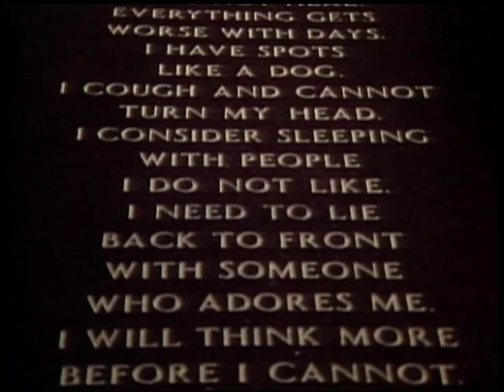AIDS in the Arts: Text & Subtext (1989)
This is a State of the Arts feature from 1989,  the early days of the series.  AIDS was killing thousands and there was no cure or effective treatment.

Prejudice and fear caused many to stigmatize the sick, largely gay men and intravenous drug users. The arts community was hard it.  State of the Arts producer Amber Edwards looked at how artists were coping and how the epidemic, not yet considered a pandemic, was affecting their work.  She spoke with choreographer Bill T. Jones shortly after his partner Arnie Zane died, and to actor Everett Quinton shortly after he lost his partner, the actor, director and playwright Charles Ludlam at the age of 44. Artist Jenny Holtzer, playwright Wendy Wasserstein and choreographer Alfred Gallman are also interviewed.

The feature resonates with us as we deal in 2020 with both the Covid-19 pandemic and  struggle to find real solutions to end the injustices perpetrated against people of color in the United States and around the world.